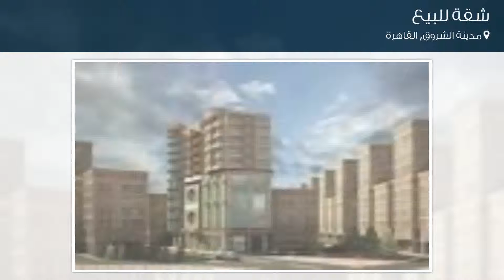شقة للبيع في مدينة الشروق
تفاصيل العرض:-

رقم: 3577357

شقة للبيع في البروج مدينة الشروق

ميزات:-